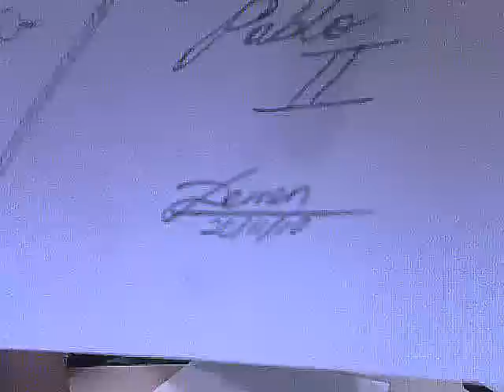Dibujando (Drawing) 2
Dibujando a Juan Pablo II (Drawing John Paul II)